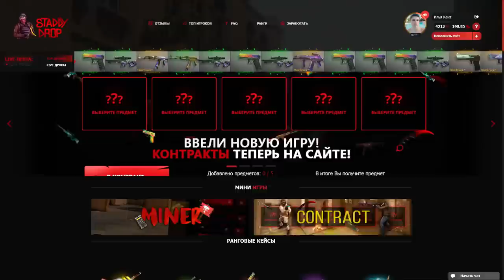ВЫБИВАЮ НОЖ БАБОЧКУ В ОБНОВЛЕНИИ 0.11.0 STANDOFF 2 / ОТКРЫТИЕ КЕЙСОВ В СТАНДОФФ 2